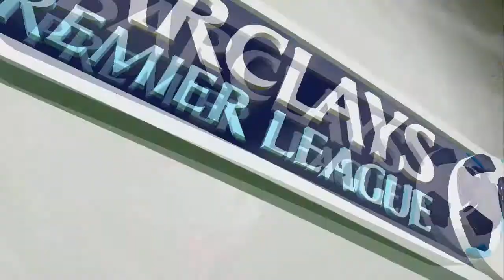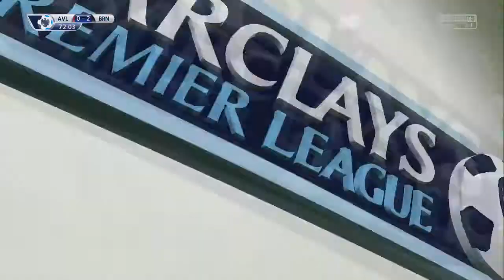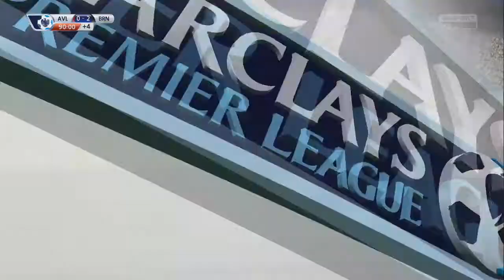FIFA 15 - Burnley Career Mode #16 - END OF SEASON 1!